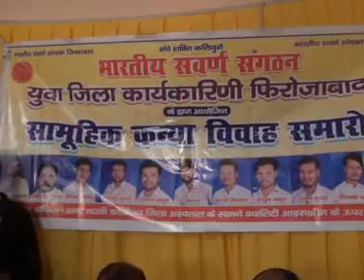फिरोजाबाद न्यूज़ भारती सवर्ण संगठन द्वारा किया काया पत्रकार वार्ता का आयोजन